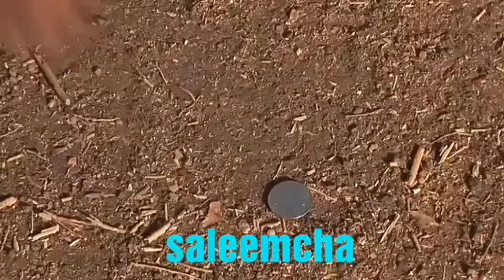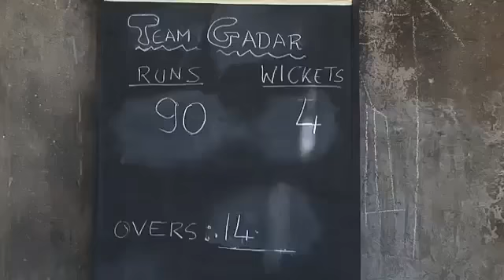Cricket funny moment t20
Funny edited videos of t20 cricket